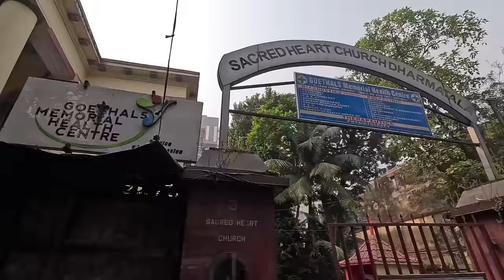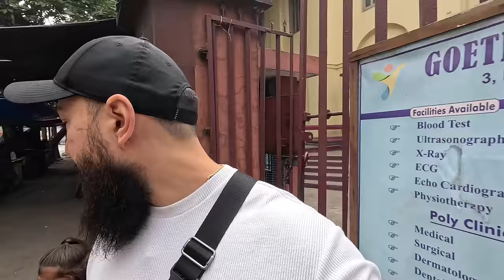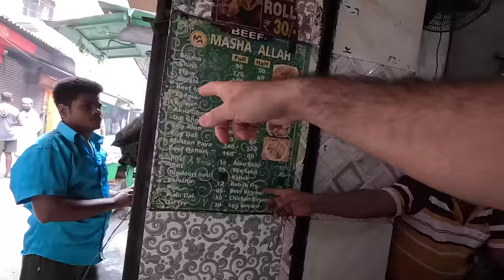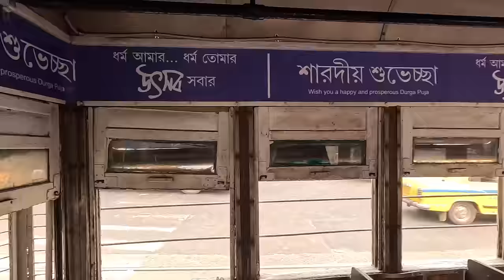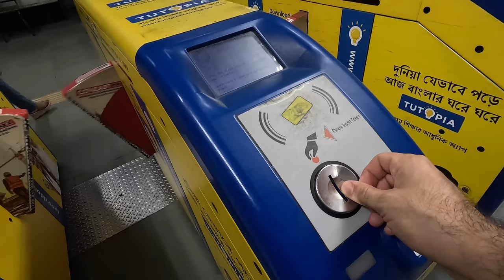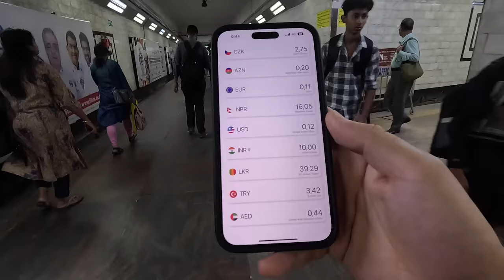Trying Every Transportation In Kolkata, West Bengal, Bharat, India 🇮🇳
Kolkata, often referred to as the "City of Joy," is a vibrant and culturally rich metropolis in eastern India. This unique city has been one of the most incredible and vibrant cities I have visited this year.

The city has a fascinating blend of history and modernity. It was the capital of British India until 1911, and remnants of its colonial past are still visible in its architecture. The city's colonial history, vibrant colors, yellow taxis, chaotic bazaars, and hospitality of Kolkata people make it a city that leaves a lasting impression on anyone who visits.

Was it really "City of Joy"? Absolutely. My videos will show even better images than I can describe😍🇮🇳

0:00 - Morning Indian chai.
5:50 - Full breakfast experience;
21:38 - Trying to get to the old tram;
33:42 - Kolkata metro system.